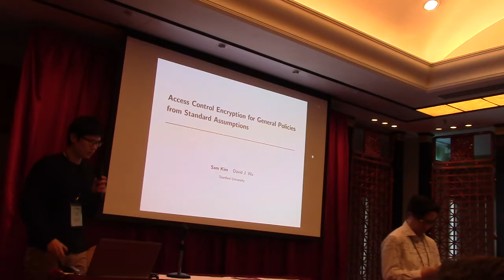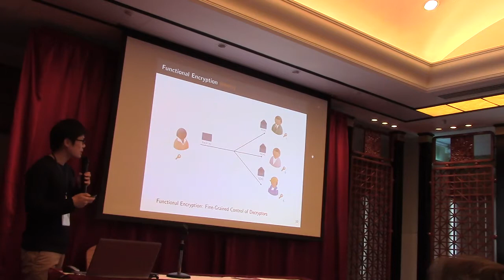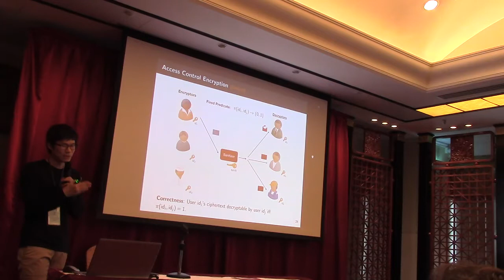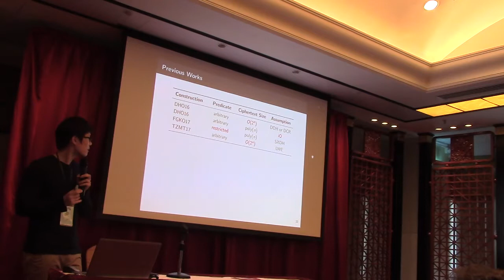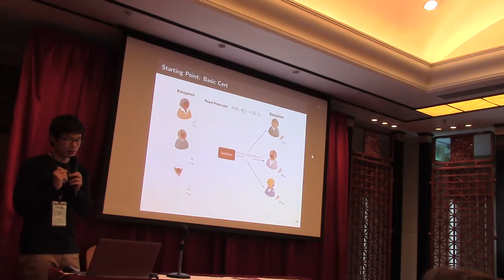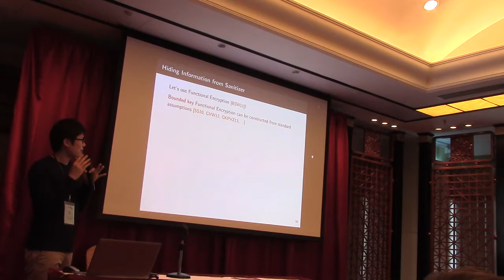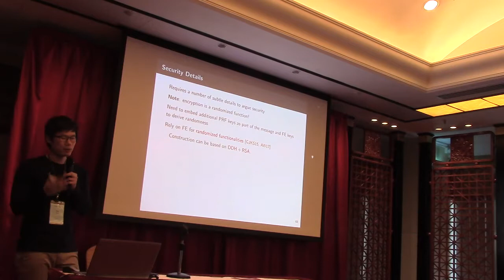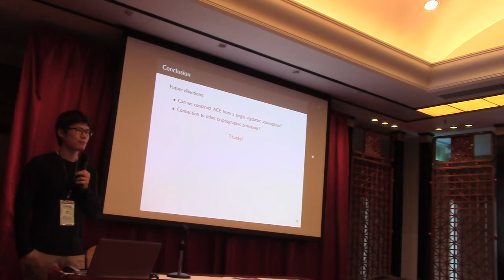Access Control Encryption for General Policies from Standard Assumptions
Paper by Sam Kim and David J. Wu, presented at Asiacrypt 2017.